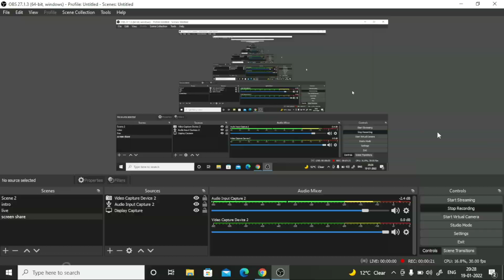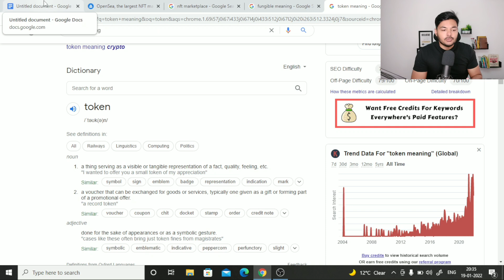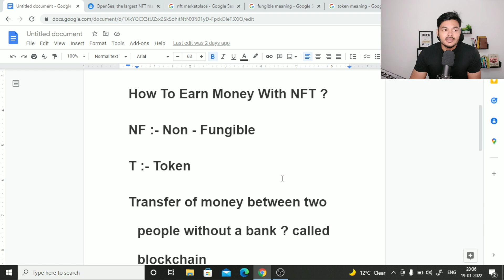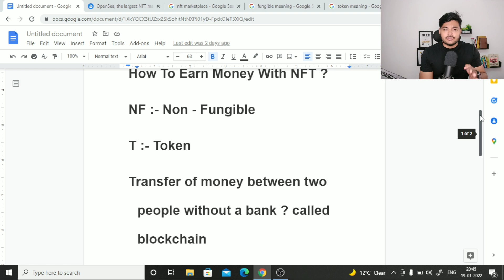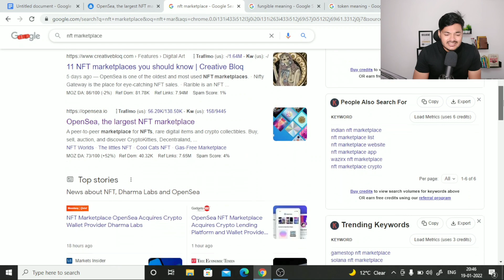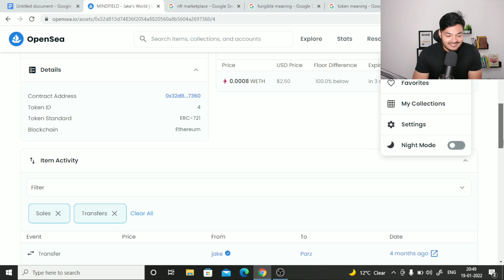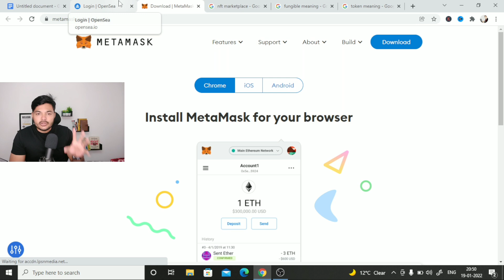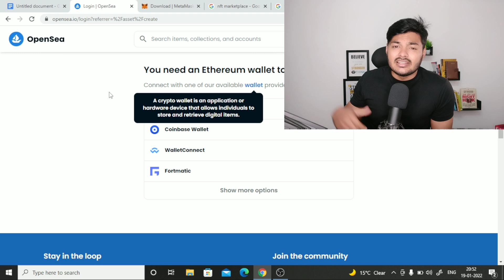What Is NFT In Hindi 2024 | कोई भी कमा सकता है |Non-fungible Token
Yes, What is NFT in hindi 2024 ? NFT explained in this video with proper example and in very easy way so that anyone can START this business today !
What is NFT in hindi ? & How To Earn Money With NFT's Today ?

You Gonna Learn .
What Is Non-Fungible ?
What Is Token ?
What Is Non-Fungible Token ?
How To Create And Sell It For FREE ?